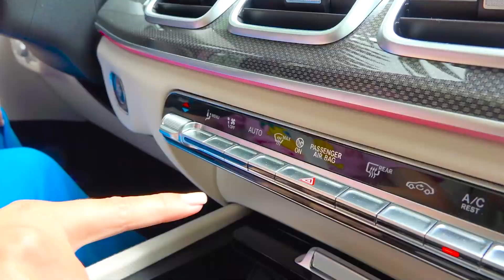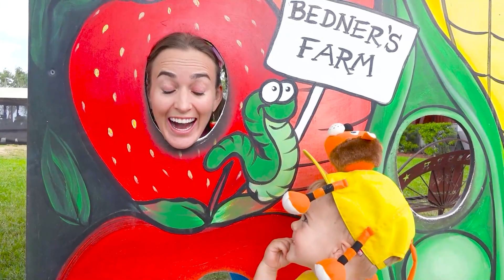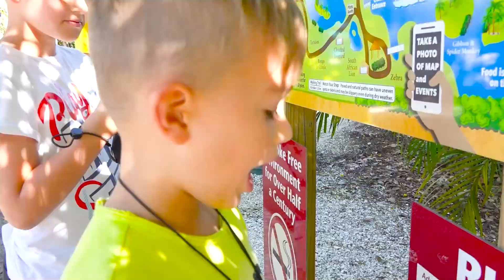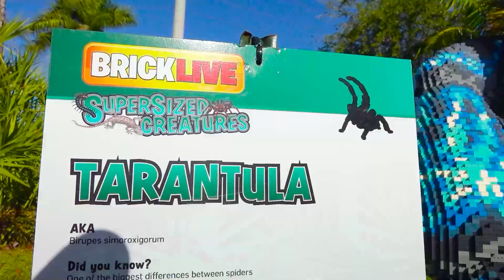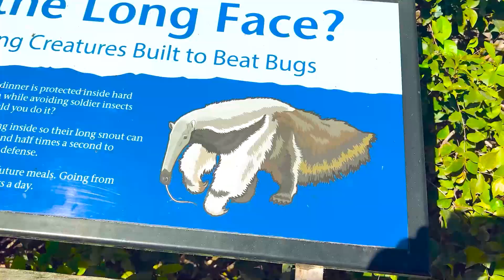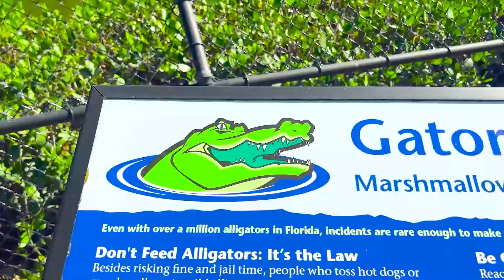Chris i mama w opowieściach na farmie dla dzieci